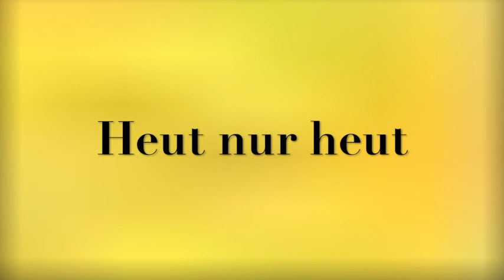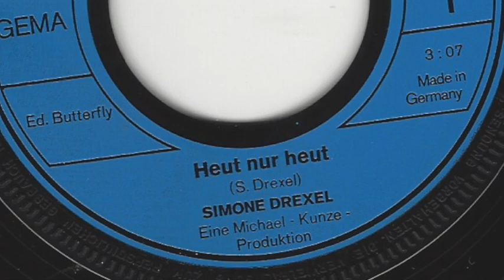Simone Drexel - Heut nur heut - 1974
Die Schweizerin vertrat 1975 ihr Land beim ESC mit dem Song "Mikado" und belegte einen hervorragenden 6.Platz.